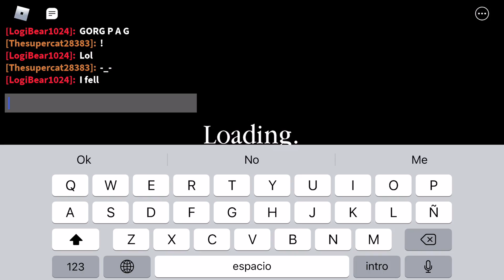Logibear1024 is back:DDDD